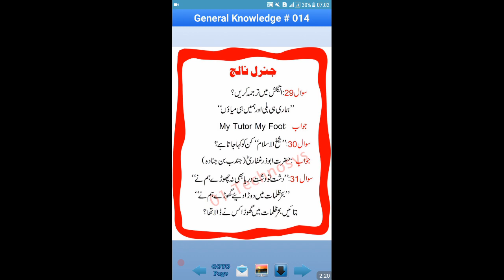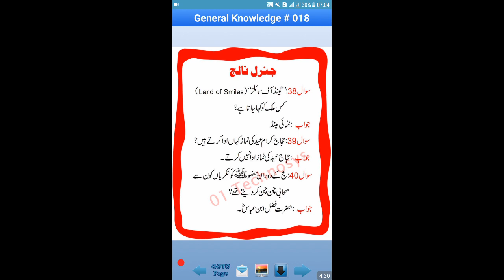Common & Important Questions -General Knowledge Part-2. (for FPSC, PPSC, NTS) Exams